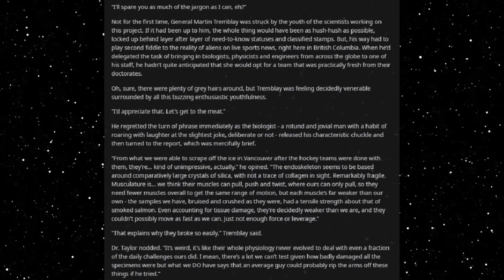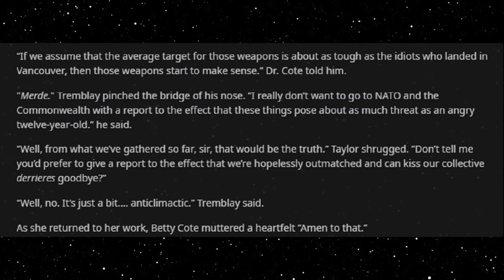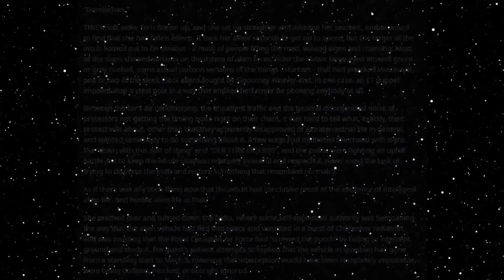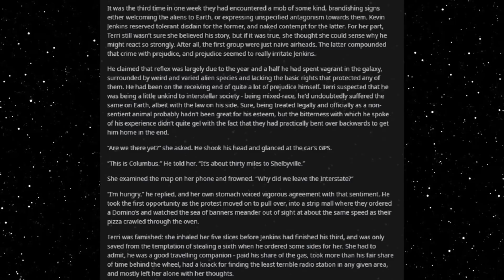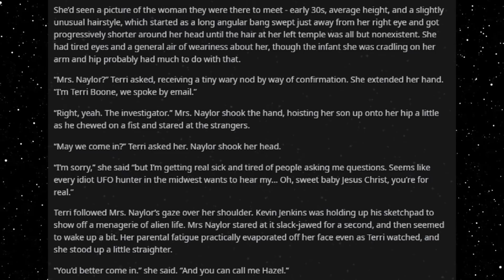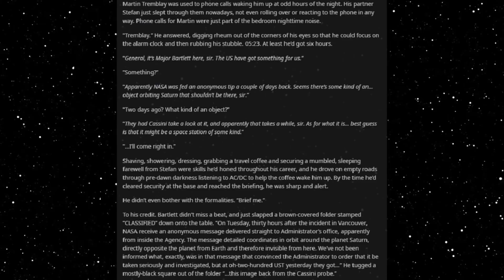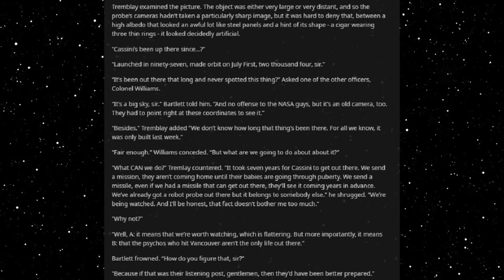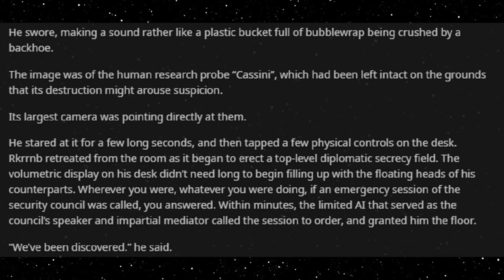Best HFY Reddit Stories: The Deathworlders: Aftermath (JVerse Part 2) (r/HFY)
Reacting to the big news!

Narrated with permission from original author u/Hambone3110

Current Patreons:
Ahriman
Diana
Rei 3155
Peter Vaurigaud
imadethistopost
Kronos
Tdawg198
Obsidian
conor duffy
Lobo56789
Darien Sikardi
Steven armes
Anthony Wood
S55
Mrfaye
Cody Needham
Dracaun
Big D
Karakal
markoatonc
CatDaddy
Pwntatochip
Ed Heward
Wraithman147
Devin Mason
phantomstar189
Jorttovoy nunya
Sami Luhio
Derrick Young
Gavin Lane
John whall
liam johnston
Patrick Mcgreevy
N8
PrimalAge
Cho
Gary Carlson
Jason Nicholas Bacon
Troy Kivlin
Roger Dial
Nathan Riek
Nikolous Rice
Dwavenminer
Daddy Jesus
Warutteri
Nick Hatley
John Etgar
Daniel Gartin
Jeromy Carmickle
Jeffrey hedlund
Tanner Ryan Jollet
Dan Chadwick
Dionysus
Wolflet
Midnight Harbinger
Joel Nikula
Erick Jaquez
Elitedrone
Weston Simmons
Mario Colon
Simon Ellison
Stephen Dower
Jonas GrundstrÃ¶m
Brennan Robertson
laurine manigat
Elim Tevir
Alexander Michael Fraser
Micky
Raymond Demara
Christopher Heredia
David Arva
Logan Herron
John Weaver
Malovich
Silvan Fricker
austin
Mr. Karlsson
Jonathon Chasteler
Cloodden
genomephilanthropist
boone stover
Thobias Ã¥man
Nicholas Johnson
C Fern
TheBadassForunnerElite
John Arians
eistee9683 .
SCP-49730
Jeff Kaiser
Purple Magi
Matthew
Mr. NoNameA2601
William Howard
Andre Tolmich
Foxbat40
Blighty
saber154
Felipe Agudelo
juan ruvalcaba
Davin Smith
Sapient_table
Vanopolis
chzoe warford
Andrid9
Mr.Monical
but span
Shaun Jacobs
Enterprise
Tradainian
C Slimm
Quakes
daniel mayo
Adrian IwaÅ„ski
Dopamine Coma
Carl
Rusty Shackleford
Tech Priest Toaster
Thirteenth Angel
Drakos
chaosdays
john
JordKriger
Nathaniel Krauss
Namel909
Devara Saira
Sturlaugur Arnar Kristinsson
Michael Morse
PATRICK JAN JOSUA DAVIDSEN
Cinder Soul
dioriteigneous
NightVision
Nathan west
matthew baker
Tyler John Williams
DragenDragoon
OTTO DBS Gaming
Danial Zujkowski
Tyler Bremer
eyes downfield
king vice
Roy Nicolaysen
DebautcheryDecanter
julekule
Dragonking
Jonathan Torrez
Riokan
Juliano De Luca
Brice Abbott
Arin Storm
Logan Kuhlman
CLOROX D VIKING
Wln424
ShadaePrajschet
Spencer Smith
jordan simmons
some wierd guy
Chandler Riley
Thomas Panis
John Meek
shadow sword001
Jim Flint
koollman
Dank Matter
Alex Farmer